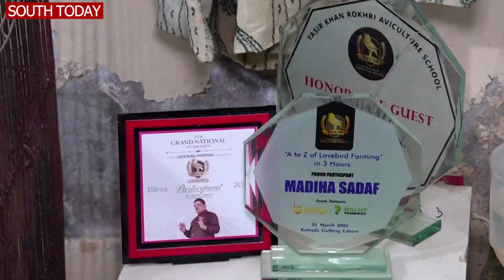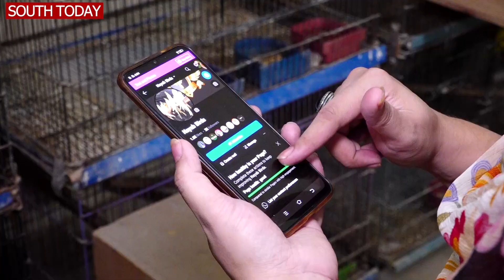Ghar Par Parrots Paal Kar Online Farokht Karne Wali Khatoon - Monthly Kitni Earning Karti Ha?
Ghar Me Imported Parrots Pal kar Mahana Lakhon Kamane Wala Khatoon | South Today

ملتان کی مدیحہ صدف خواتین کیلئے مثال بن گئیں۔مدیحہ تین برس سے  گھر پر مختلف نسل کے طوطے
 پال کر آن لائن فروخت کرتی ہیں اور ماہانہ لاکھوں روپے کما رہی ہیں۔ مدیحہ کاکہناہےکہ سرکاری نوکری چھوڑ کر یہ کام شروع کیا تھا۔اندازہ نہیں تھا کہ شوق ہی کاروبار بن جائے گا۔انہوں نے گھر پر بیٹھی خواتین کو بھی طوطے پالنے کا کاروبار کرنے کی ترغیب دی ہے ۔۔"ساؤتھ ٹوڈے" سے آصف بلوچ کی ڈیجیٹل رپورٹ